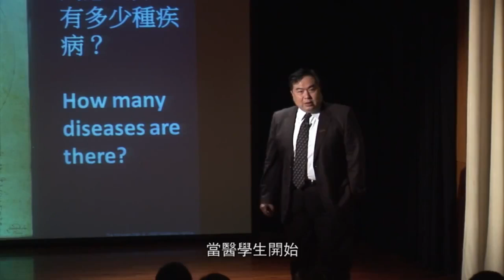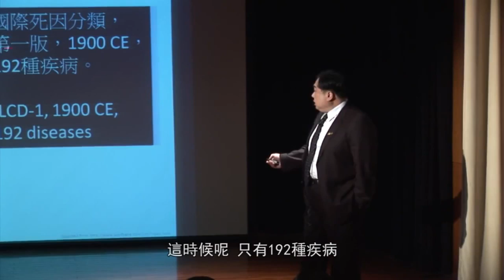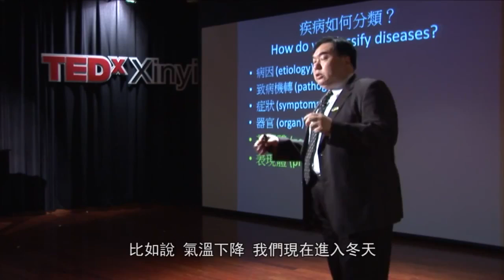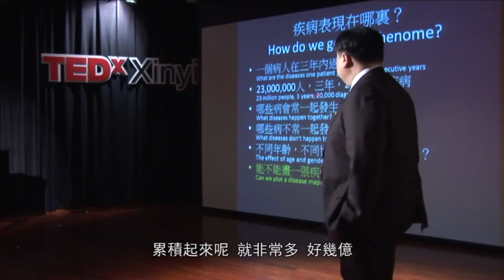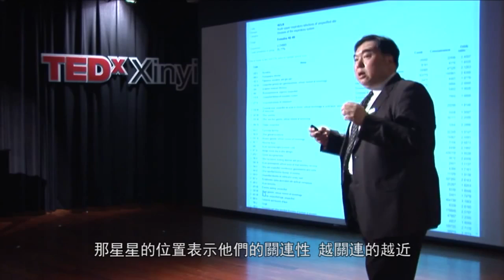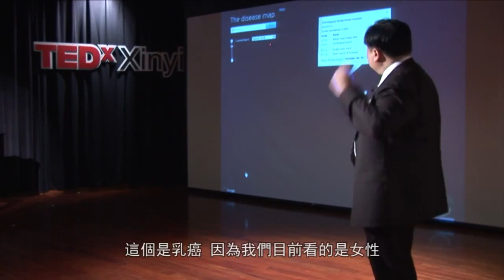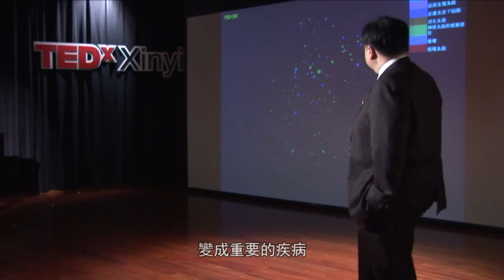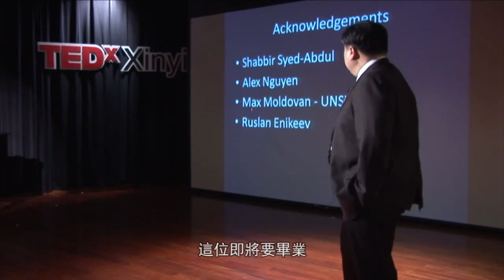探索人類疾病的宇宙: 李友專 Yu-Chuan (Jack) Li at TEDxXinyi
臺北醫學大學
醫學科技學院院長
李友專 醫師

「探索人類疾病的宇宙」
Exploring the Universe of Human Diseases.

現職
臺北醫學大學醫學科技學院院長
臺北市政府市政顧問
美國醫學資訊學院(ACMI) 院士
臺北醫學大學．市立萬芳醫院．皮膚科主任
台灣醫學資訊學會榮譽理事長

學歷
美國猶他大學醫學資訊博士
台北醫學大學醫學士

經歷
臺北醫學大學副校長
國立陽明大學生物醫學資訊研究所教授兼所長
亞太醫學資訊學會(APAMI) 主席
臺北市立萬芳醫院醫療資訊副院長
臺北醫學大學醫學資訊研究所教授兼所長